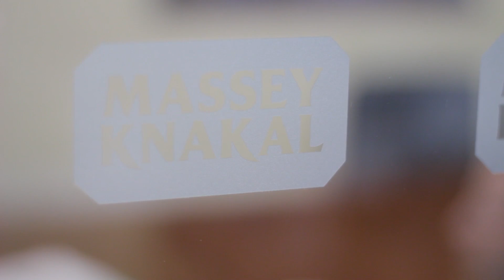Morris Betesh on the Massey Knakal Brand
Morris Betesh, Director - Capital Services at Massey Knakal Capital Services, discusses the open floor plan, the Massey Knakal brand, available training and education services and internal broker cooperation.

Massey Knakal Capital Services (MKCS) is a mortgage brokerage business that complements our thriving core business of real estate investment sales. MKCS provides unparalleled market knowledge that delivers the most creative financing strategies to meet client needs. Project goals are matched with the most favorable and efficient capital structures available in a timely manner. This ancillary financial service division enables our clients to expedite sales transactions.